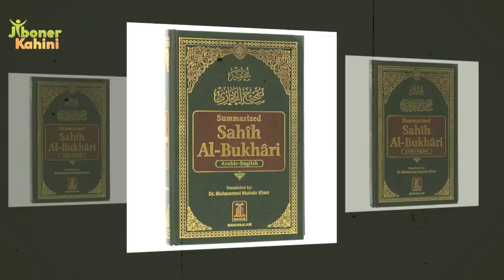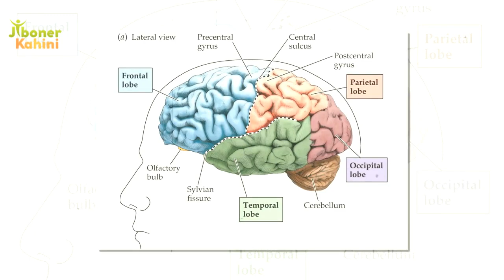দেখুন যেভাবে হযরত মুহাম্মদ (সাঃ) এর ১৪০০ বছর আগের বাণী আজ বিজ্ঞানীরা প্রমাণ পেল